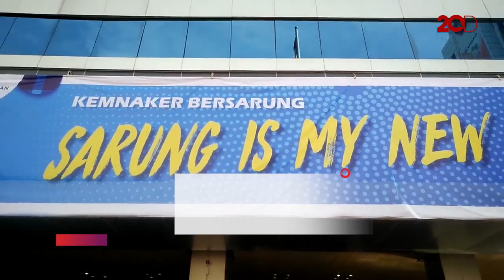Kece! Gaya Menaker Catwalk Pakai Sarung, Topi dan Sepatu Kets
Kementerian Ketenagakerjaan (Kemnaker) menggelar acara Hari Sarung Nasional. Dalam acara tersebut Menteri Ketenagakerjaan (Menaker) Hanif Dhakiri juga menjajal karpet merah dengan pakaian sarung miliknya.